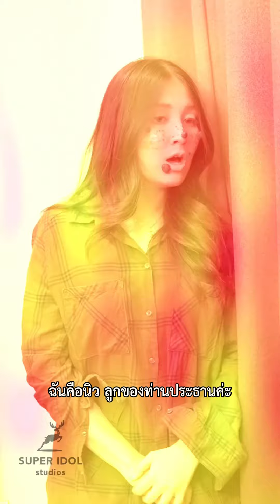ขอโทษ ที่ผมเป็นคน”เย็นชา”! 🥶🍨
ซีรีส์สนุกๆจากช่อง super idol studios

J. Queen 👑